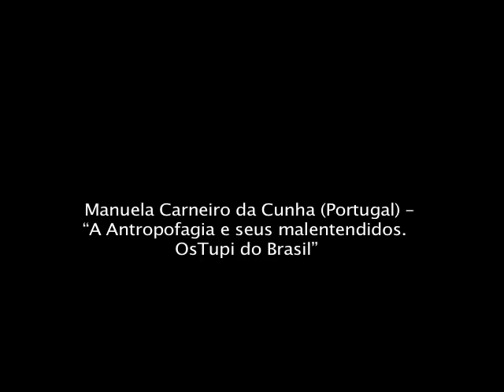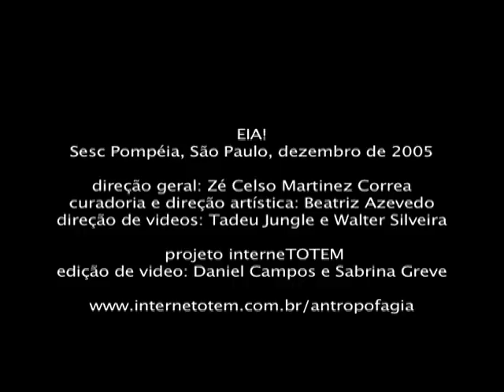"A Antropofagia e seus malentendidos. Os Tupi do Brasil." por Manuela Carneiro da Cunha - Parte 1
Conferência de Manuela Carneiro da Cunha durante o ENCONTRO INTERNACIONAL DE ANTROPOFAGIA.
Sesc Pompéia, São Paulo, dezembro de 2005. EIA!
Direção Zé Celso Martinez Correa / Curadoria e Direção Artística Beatriz Azevedo.